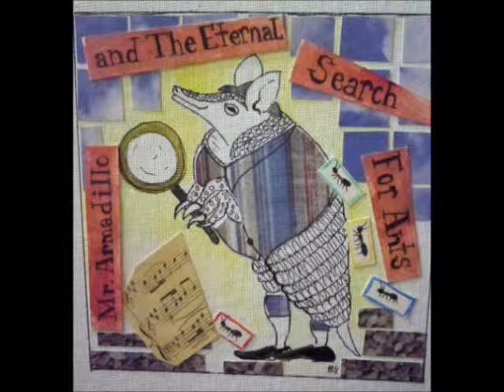David Montanye ~ Remembrance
The song Remembrance by David Montanye off of the album Mr. Armadillo And the Eternal Search For Ants. For a link to download or purchase this album

All copyrights go to David Montanye.